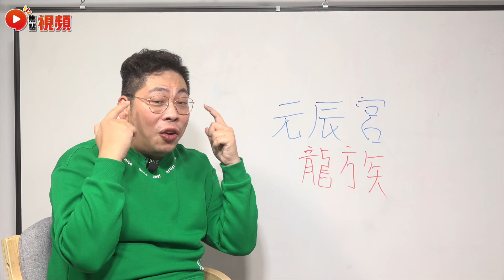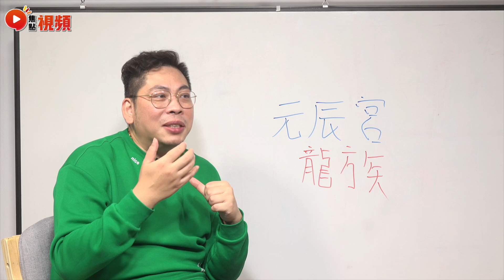【焦點︱社長行運密碼】喚醒你的龍族記憶！ 如何透過元辰宮提升自己的運程及生活質素？ 2023年如何知命改運？ 元辰宮 龍族 焦點視頻 20230125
主持：行運社長 (劉東霖)

2️⃣將網站Save低入您嘅「我的最愛」或者「書籤」
3️⃣試齊網站所有功能，萬萬不能錯過！